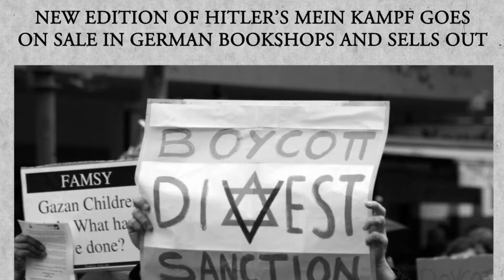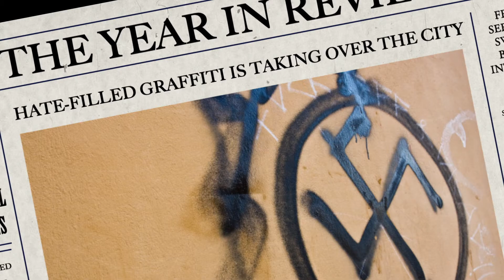The Year in Review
Here comes another one...But before it's all gone, let's take a look at the more challenging moments of 2016 - and hope for a better 2017!